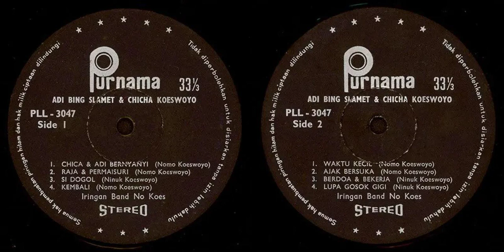Purnama PLL 3047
00:00 Chicha & Adi Bernyanyi (Nomo Koeswoyo) - Adi Bing Slamet & Chicha Koeswoyo
03:16 Raja & Permaisuri (Nomo Koeswoyo) - Adi Bing Slamet & Chicha Koeswoyo
06:46 Si Dogol (Ninuk Koeswoyo) - Adi Bing Slamet & Chicha Koeswoyo
10:14 Kembali (Nomo Koeswoyo) - Adi Bing Slamet & Chicha Koeswoyo
13:16 Waktu Kecil (Nomo Koeswoyo) - Adi Bing Slamet & Chicha Koeswoyo
17:00 Ajak Bersuka (Nomo Koeswoyo) - Adi Bing Slamet & Chicha Koeswoyo
20:17 Berdoa & Bekerja (Ninuk Koeswoyo) - Adi Bing Slamet & Chicha Koeswoyo
23:45 Lupa Gosok Gigi (Ninuk Koeswoyo) - Adi Bing Slamet & Chicha Koeswoyo